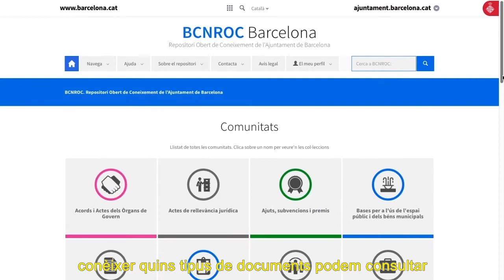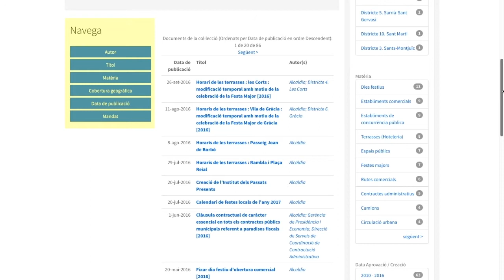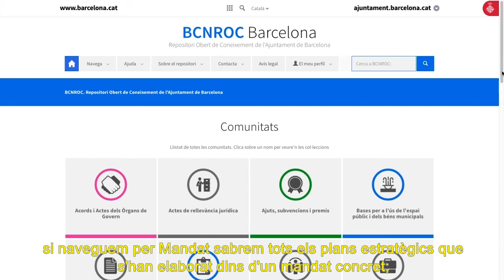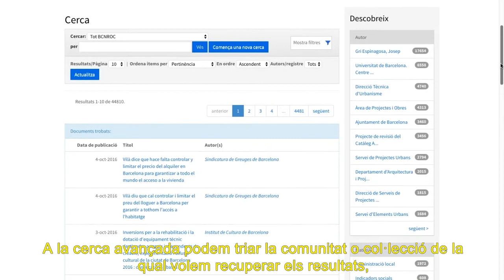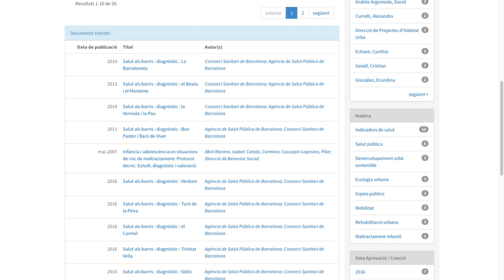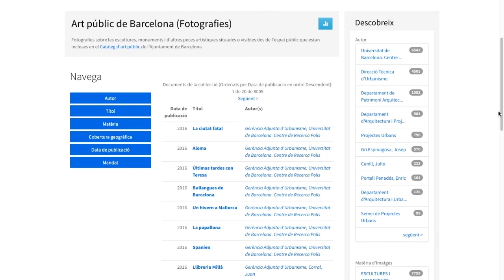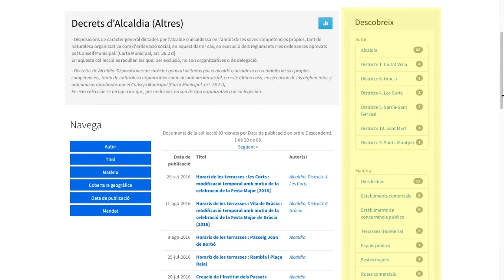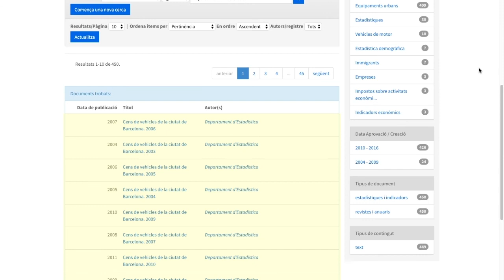BCNROC: navega, cerca, descobreix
Vídeo tutorial sobre com cercar i trobar la informació d'una manera eficient al BCNROC, repositori institucional de documents públics de l'Ajuntament de Barcelona.